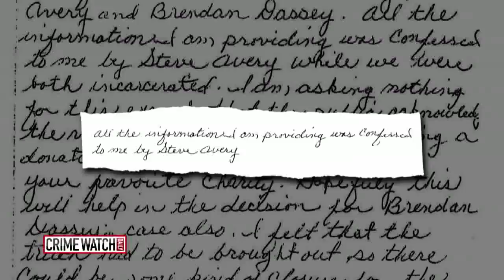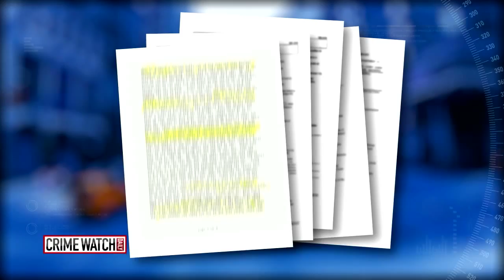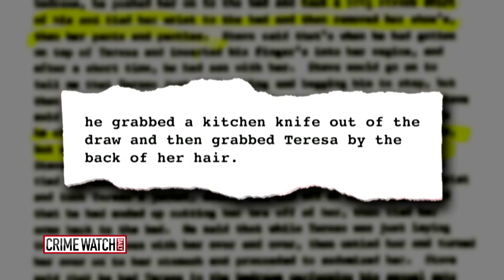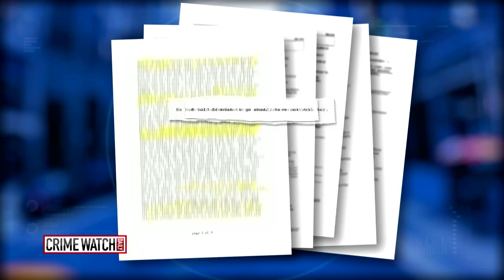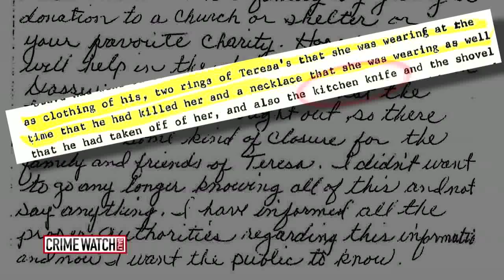Ken Kratz Calls Out Making A Murderer - Crime Watch Daily With Chris Hansen (Pt 4)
Crime Watch Daily's Ana Garcia speaks with Ken Kratz, one of the lead prosecutors in the Steven Avery case, about his new book "Avery: The Case Against Steven Avery and What 'Making a Murderer' Gets Wrong." Garcia also talks to Tom Fassbender, a former special agent, about the documentary "Making a Murderer." Steven Avery of Manitowoc County, Wisconsin is currently in prison for the murder of Teresa Halbach after being exonerated for a previous sexual assault and attempted murder conviction.